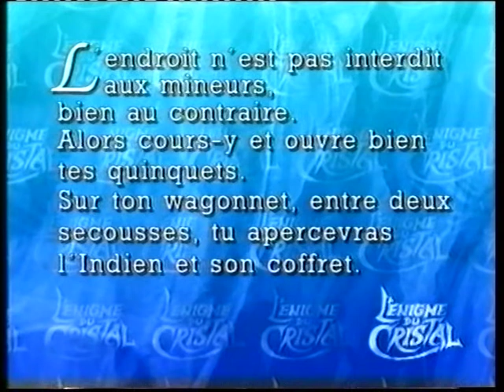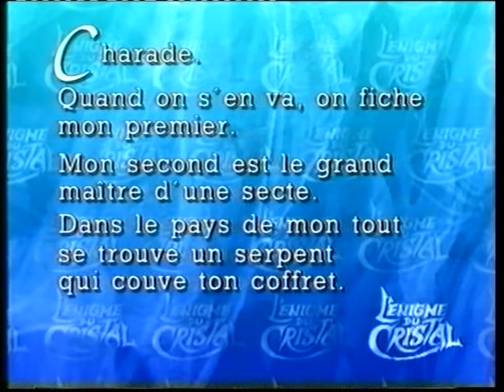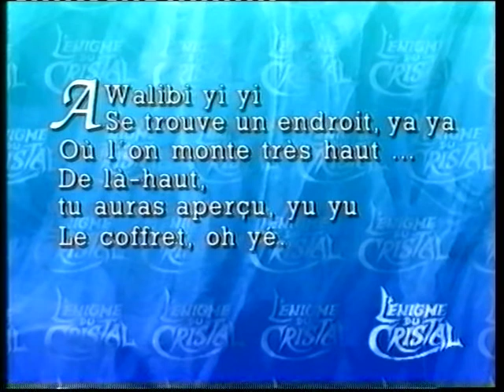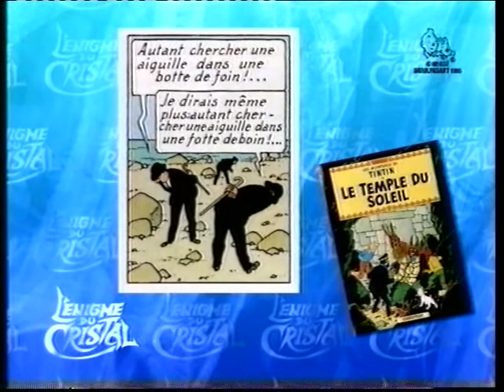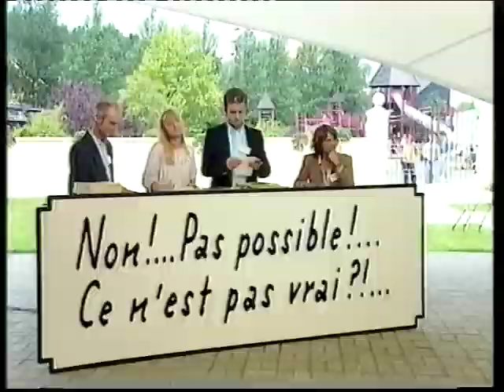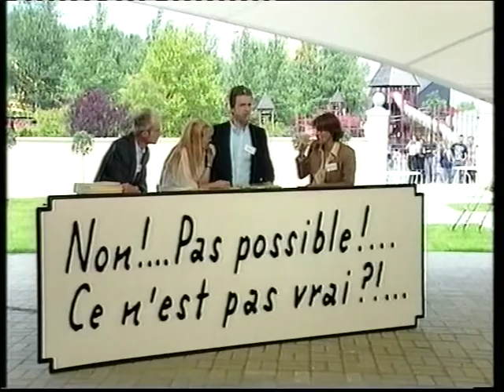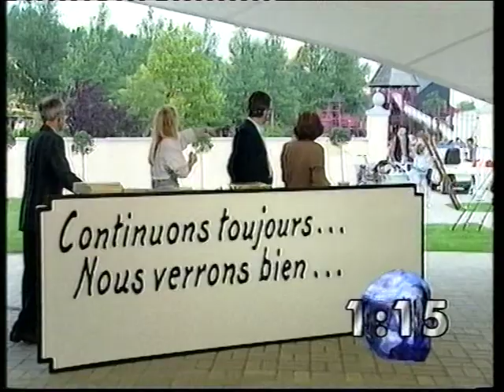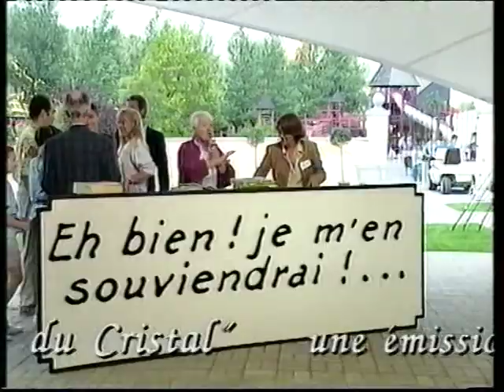ENIGME DU CRISTAL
Jeu télévisé familial de la RTBF à Walibi présenté en 1995
3 générations de la même famille se présentent.
Le grand retour du regretté Jacques Careuil